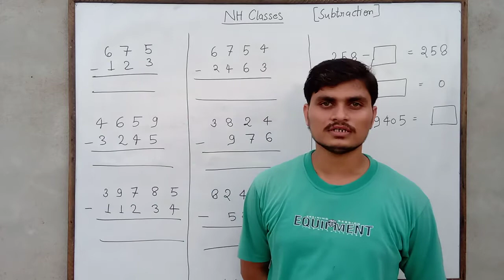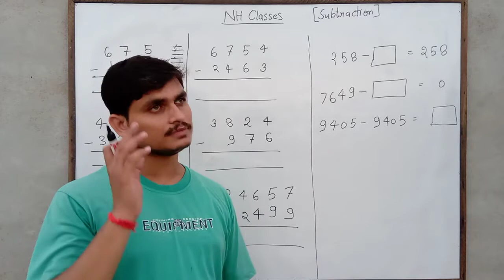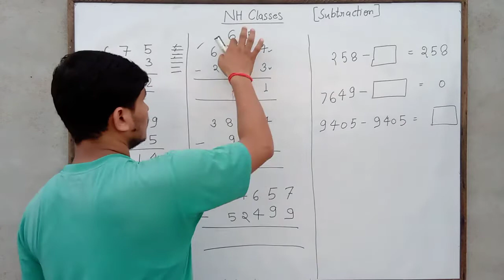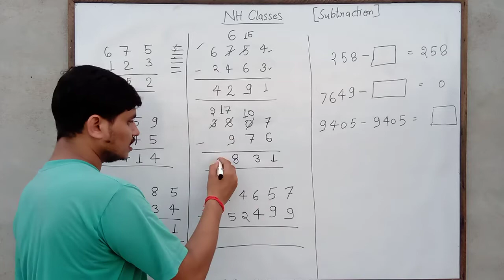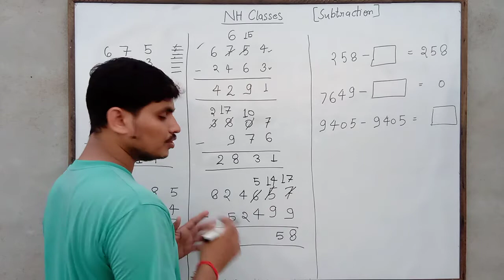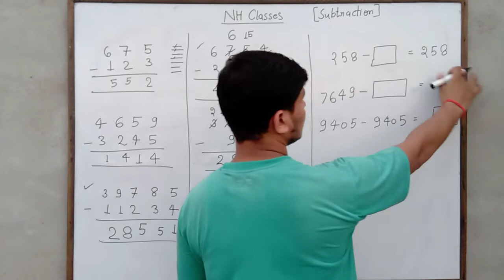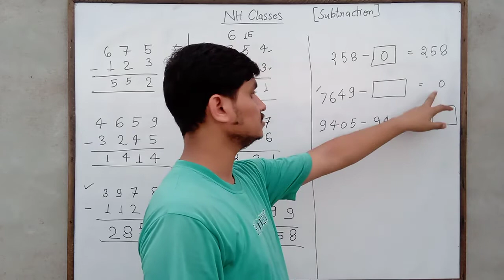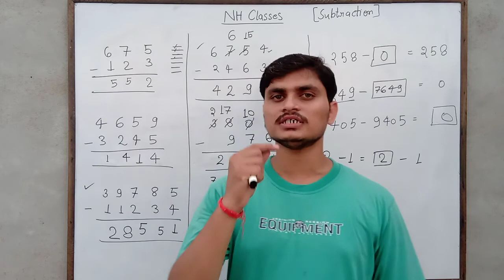Math - Subtraction for class 3,4,5, Navodaya, Military and other central school entrance exam